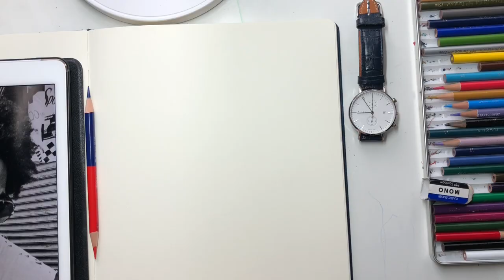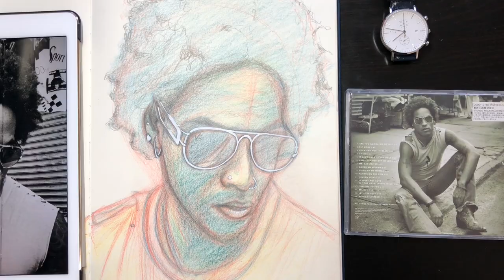Lenny Kravitz Drawing "The Other Side"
20200617 LK The Other Side: All Rights of Music Reserved to Mr. Lenny Kravitz.